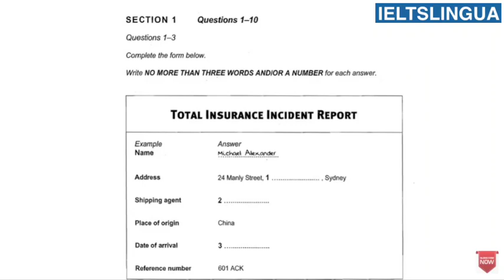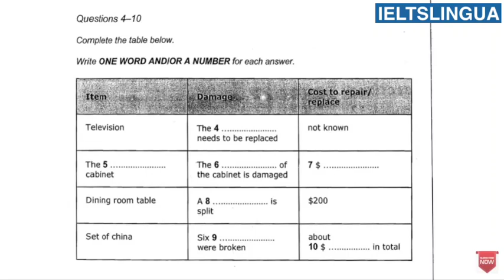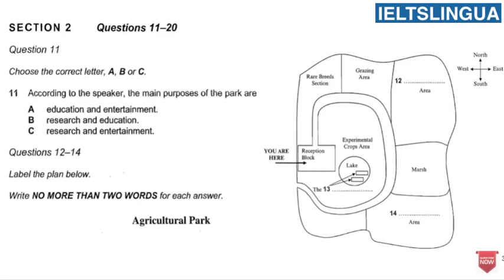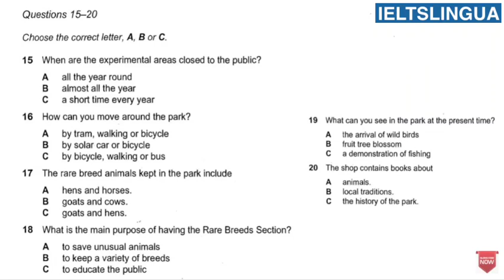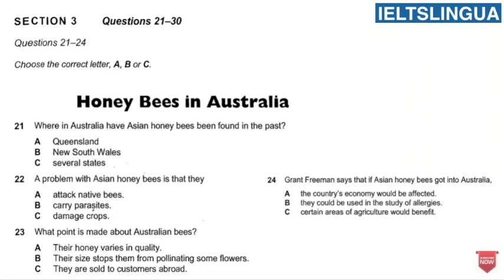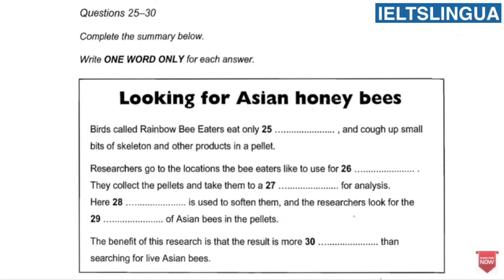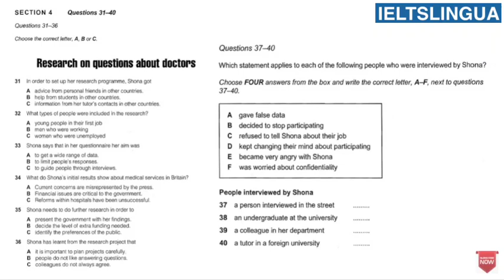IELTS LISTENING PRACTICE TEST 2022 WITH ANSWERS 22.11.2023 | LISTENING MOCK TEST | LISTENING TIPS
IELTS LISTENING PRACTICE TEST 2022 WITH ANSWERS | IELTS LISTENING